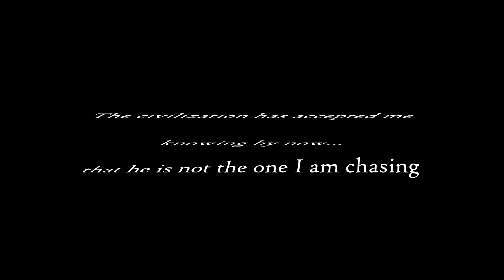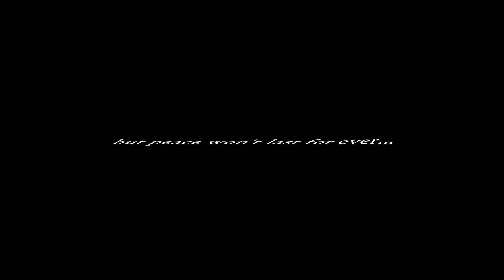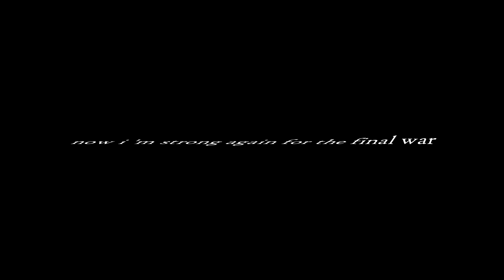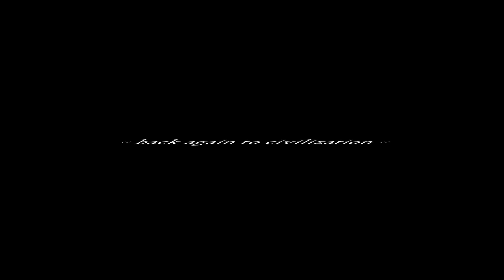The Spear - Monster ~ episode II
Episode II : In the second episode the man and the mask became one. Now humans are trying to accept him because they begin to understand that he is only a fish - predator and he will not harm them. Επεισόδιο ΙΙ : Στο δεύτερο επεισόδιο της σειράς ο άνθρωπος και η μάσκα γίνανε ένα. Τώρα οι άνθρωποι προσπαθούν να τον αποδεχθούν γιατί αρχίζουν και καταλαβαίνουν ότι κυνηγάει μόνο ψάρια και δεν θέλει να τους κάνει κακό.